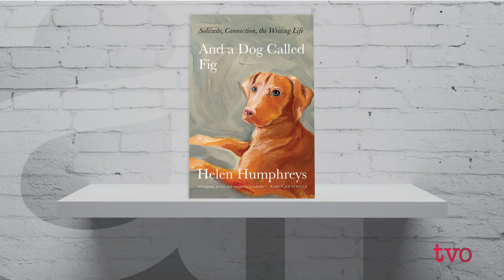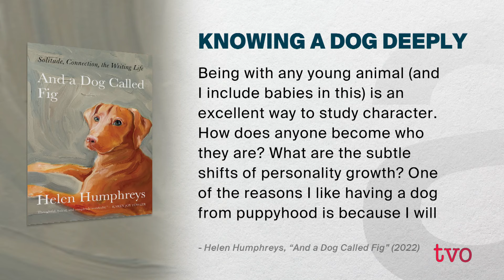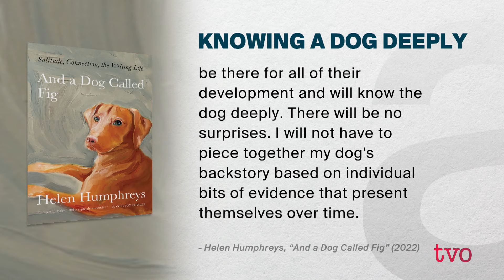Helen Humphreys; A Writer's Best Friend? | The Agenda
Kingston-based, award-winning author and poet Helen Humphreys has written a memoir on the writing life itself, and how it has been profoundly influenced by dogs. "And a Dog Called Fig: Solitude, Connection, the Writing Life" is a memoir filled with love, compassion, and insight.